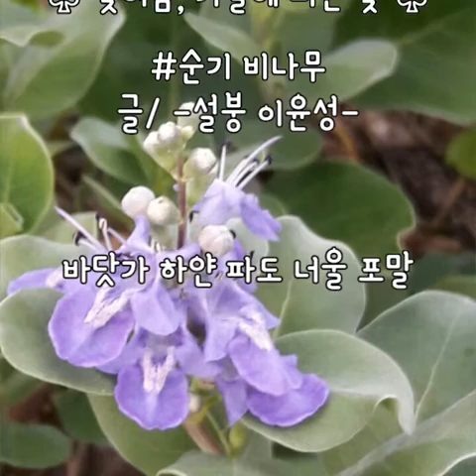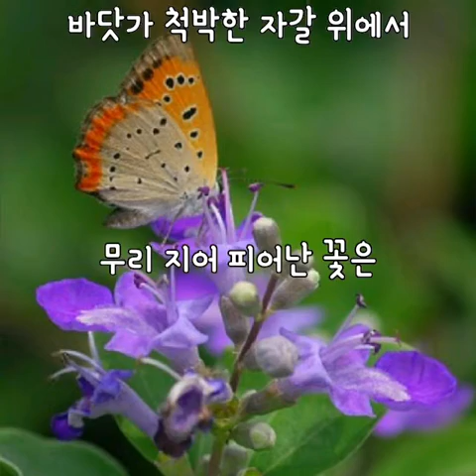순기비나무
바닷가 주변에 있는 나무